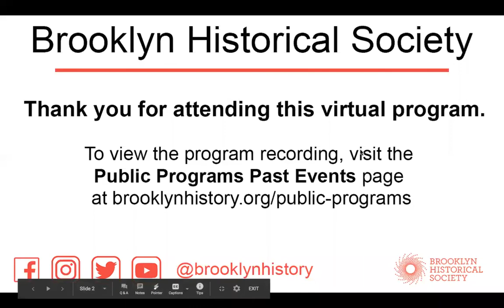How to Survive Autocracy: Masha Gessen and Alexandra Petri in Conversation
Rampant misinformation. Partisan unilateralism. Suppression of dissent with brutal, militarized tactics.

At a time when many think that America is taking a turn toward authoritarianism, how can we navigate the path ahead to preserving our democracy? Masha Gessen, author of the timely and incisive "Surviving Autocracy," returns to BHS to share this latest work and their unique perspective as a witness to the resurgence of autocratic rule. Gessen is joined in conversation by humorist and columnist for the Washington Post Alexandra Petri.